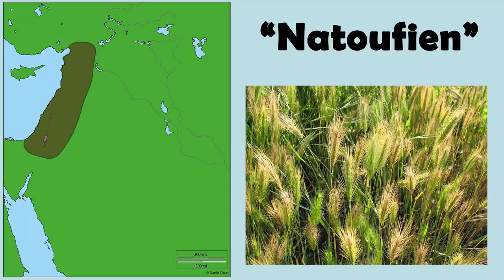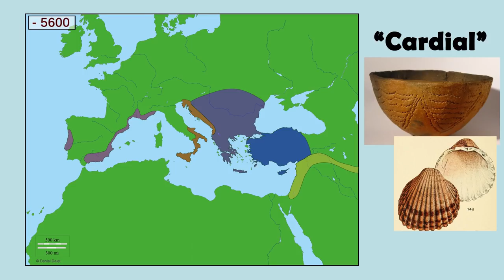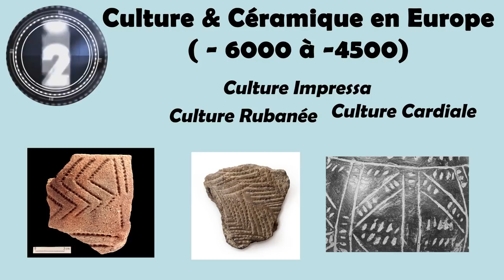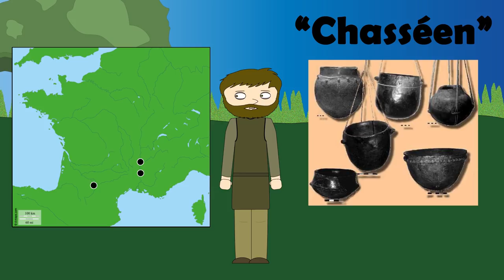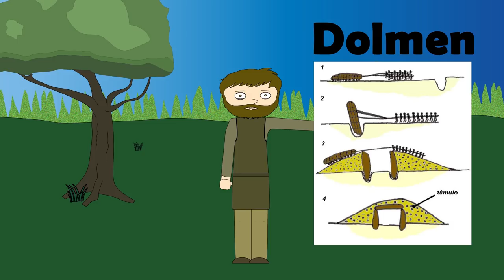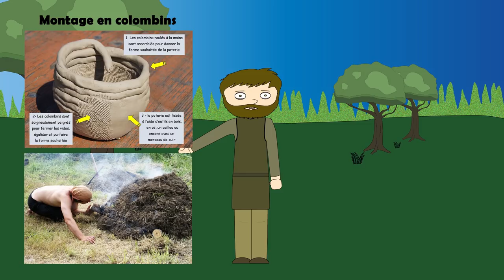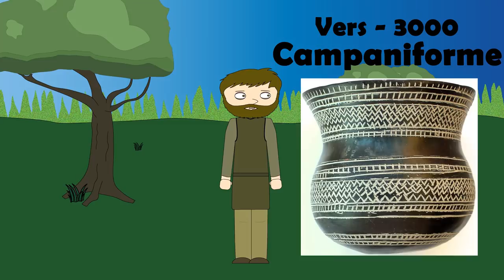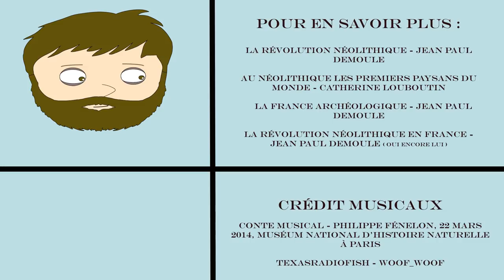Histoire de... Néolithique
La révolution du néolithique :  du Proche-Orient jusqu’à l'Europe.